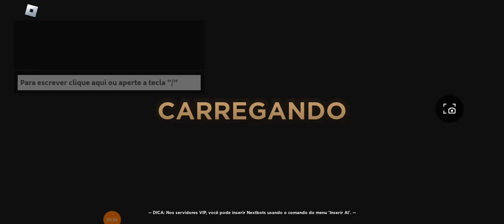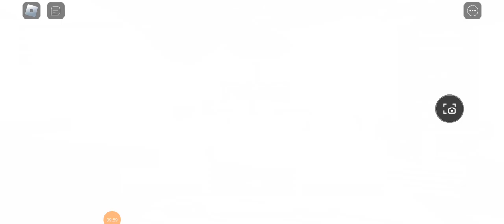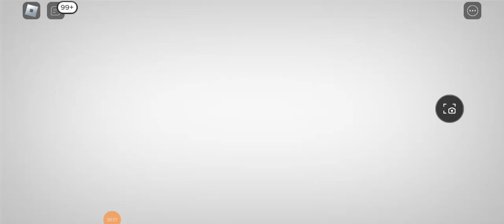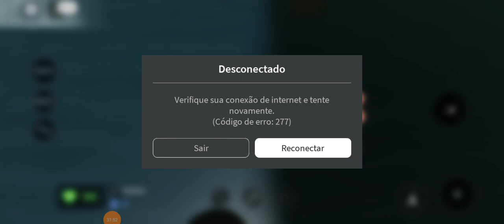O Mundo do Mistério episódio 5